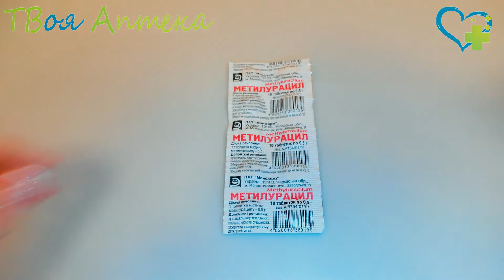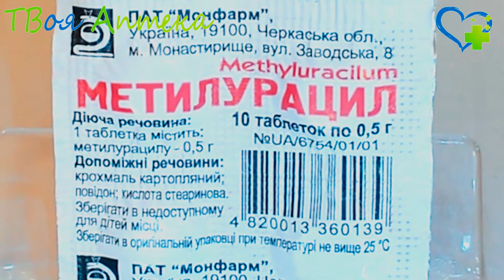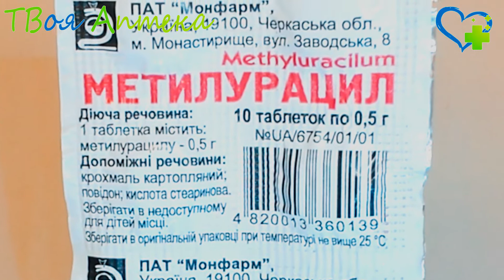Метилурацил таблетки - показания (видео инструкция) описание, отзывы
Метилурацил применяется в качестве стимулятора лейкопоэза, его назначение целесообразно при рентгено- и радиотерапии, а также других состояниях, сопровождающихся снижением уровня в крови лейкоцитов.

Его назначают больным с алейкией, агранулоцитозом и лейкопенией различного генеза. Метилурацил применяют при лучевых поражениях кожи, вяло заживающих ожогах и ранах, переломах костей, язвенном поражении желудка и кишечника, а также в терапии воспалительного поражения прямой и сигмовидной кишок.

Противопоказания
Метилурацил не назначают при непереносимости его основного и вспомогательных компонентов, хронических и острых формах лейкоза, злокачественном поражении костного мозга, при чрезмерной грануляции в ране и кожных высыпаниях различного генеза.

Во время беременности и кормления грудью применение Метилурацила возможно только с разрешения врача, когда предположительная польза значительно превосходит возможный риск от его использования.

Действующее вещество:
Метилурацил (Methyluracil)

Код АТХ:
A14B - Прочие анаболические препараты
D03AX16 - Метилурацил

Левомеколь
Левосин
Гипозоль

Внимание!